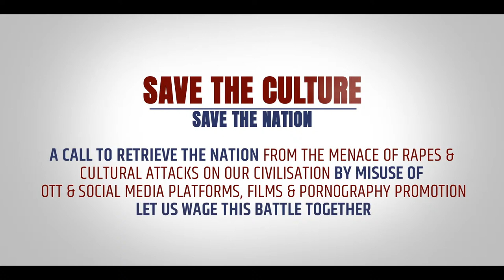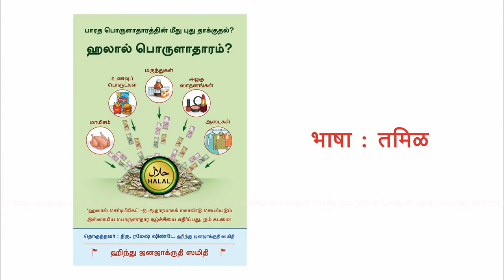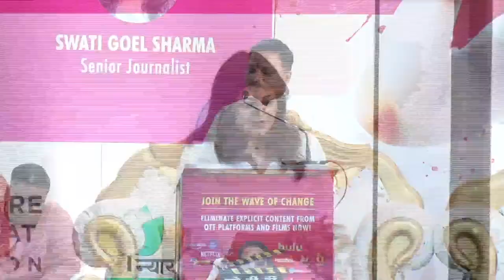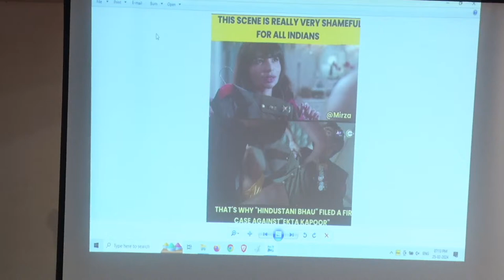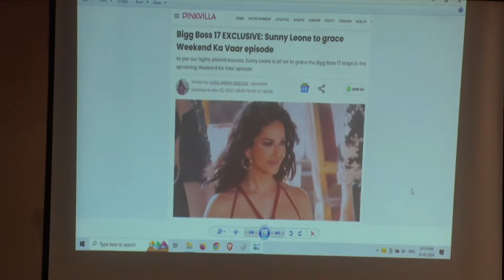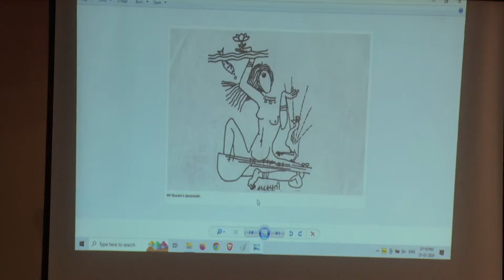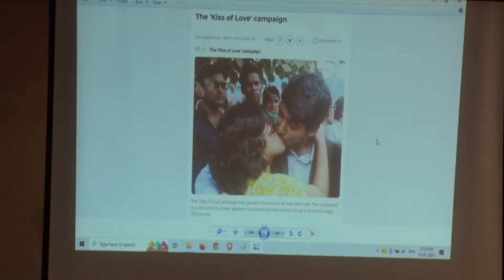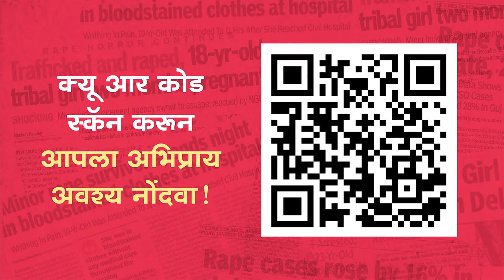OTT Tatha Filmi Duniya ke Dushkarma | Uday Mahurkar | Ramesh Shinde | Sanjeev Newar | Swati Goel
🫵 Join us in the fight against moral decay !!

Encouraging sexual perversions.
Inciting rape & molestation.
Glamorizing incest.

Its time to tackle the proliferating perversion through means of OTT, social media, films, and pornography...

🔥 ओ.टी.टी तथा फिल्मी दुनिया के दुष्कर्म
(बढते बलात्कारों का मुख्य कारण)

📢 Key Speakers:

🎤 Uday Mahurkar - 'Save Culture Save Bharat Foundation', Former Central Information Commissioner
🎤 Ramesh Shinde - National Spokesperson, Hindu Janajagruti Samiti
🎤  Bhasha Sumblai - Lead Actress of "The Kashmir Files"
🎤 Sanjeev Newar - Founder, Gems of Bollywood
🎤 Swati Goel Sharma - Senior Journalist

📍 Venue: 2nd Floor, Suryavanshi Kshatriya Auditorium, Veer Savarkar Marg, Opposite Catering College, Dadar (W), Mumbai.

Let's reclaim Bharat's cultural essence and work to build a Vishwaguru Bharat together!

▪️ Organized by: Save Culture Save Bharat Foundation, Gems of Bollywood, Sewa Nyaya Utthan Foundation & Hindu Janajagruti Samiti